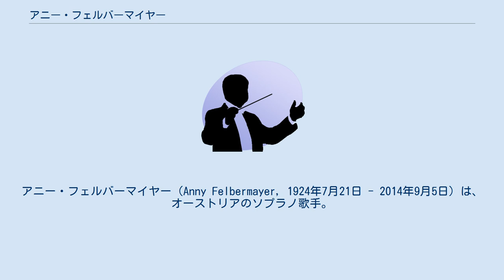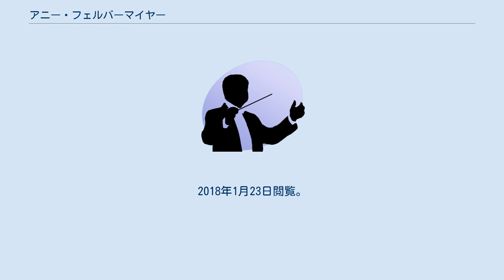アニー・フェルバーマイヤー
アニー・フェルバーマイヤー（Anny Felbermayer, 1924年7月21日 - 2014年9月5日）は、オーストリアのソプラノ歌手。
 ウィーンの生まれ。
地元の音楽院で声楽とピアノを学び、1949年に卒業。
1950年にウィーン国立歌劇場でデビューを飾り、ヨーロッパ各地の声楽コンクールで上位入賞して脚光を浴びるようになった。
1969年にはオーストリア政府より芸術科学のための名誉十字章、1975年にはウィーン国立歌劇場から名誉のリングをそれぞれ贈られている。
1983年に引退し、オーストリア政府から宮廷歌手の称号を贈られた。
 ウィーンにて死去。
 ^ “Staatsoper-Sopranistin Anny Felbermayer verstorben”. Die Press. (2014年9月25日). オリジナルの2018年1月23日時点におけるアーカイブ。
2018年1月23日閲覧。
 ^ アニー・フェルバーマイヤー - IMDb（英語） ^ アニー・フェルバーマイヤー - Discogs ^ “Anny Felbermayer-Fonds”. 2018年1月23日時点のオリジナルよりアーカイブ。
2018年1月23日閲覧。
 ^ “Anny Felbermayer”. 2018年1月23日時点のオリジナルよりアーカイブ。
2018年1月23日閲覧。
 ^ アニー・フェルバーマイヤー - Find a Grave（英語）